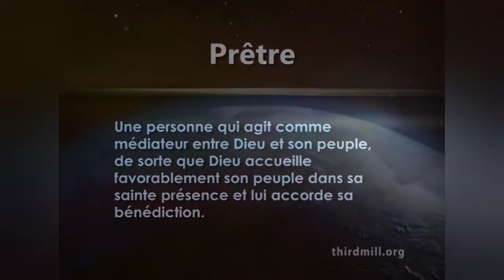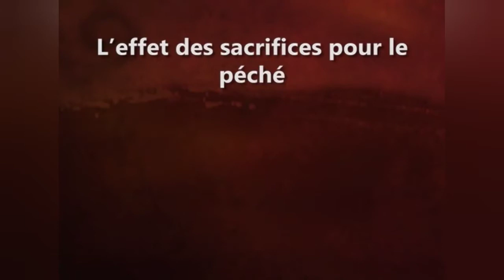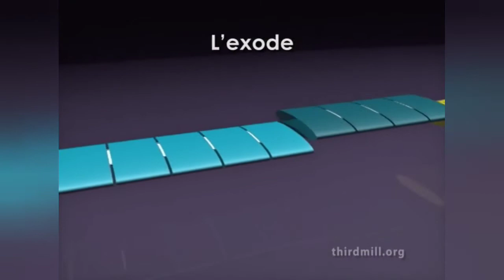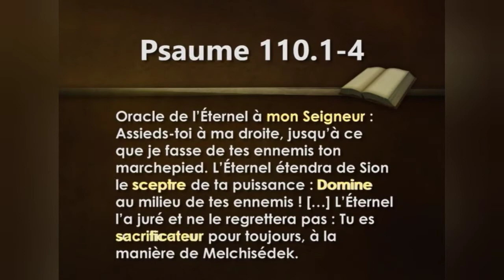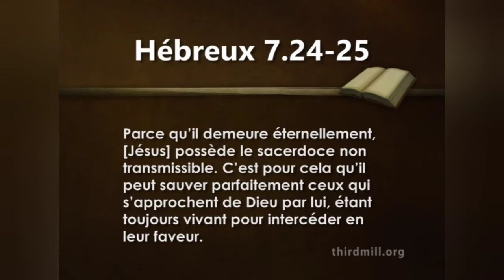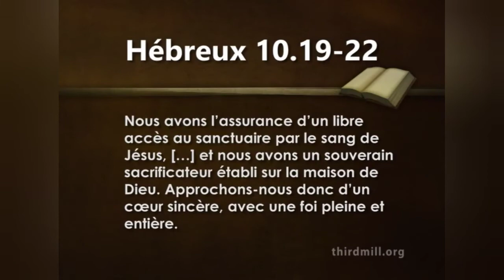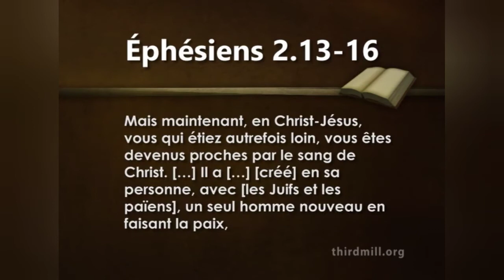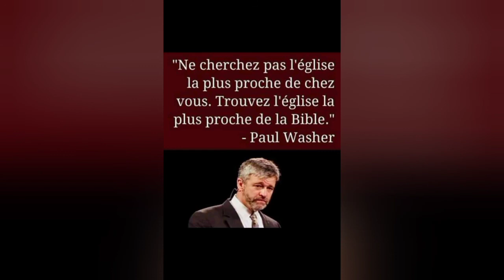Serie Cours de la Christologie #4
EFB,   est une communauté Chrétienne à  but non  lucratif,  qui se consacre à offrir une formation Biblique, pour le monde entier. En réponse au besoin grandissant d’une formation solide et biblique pour les leaders de la planète.